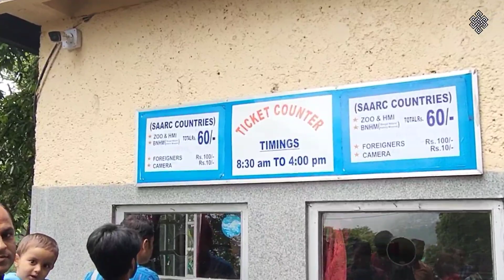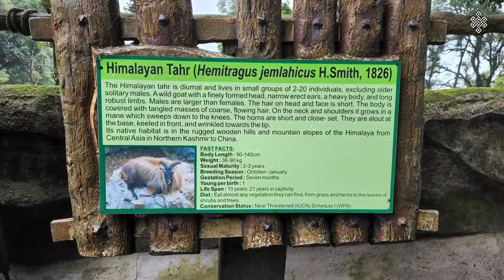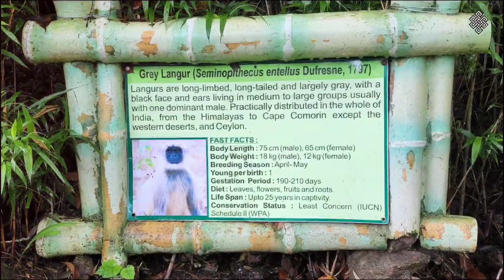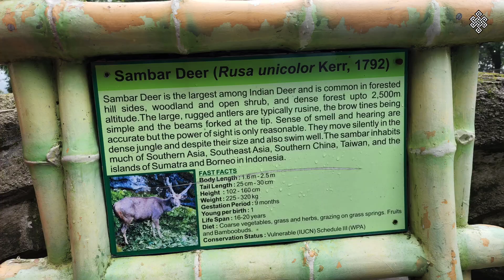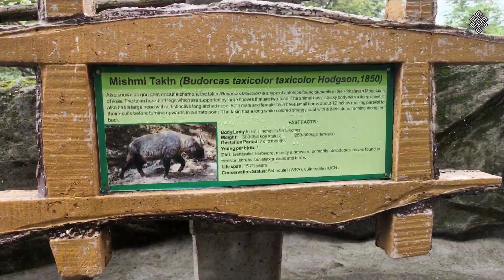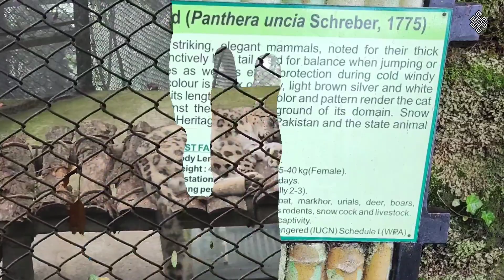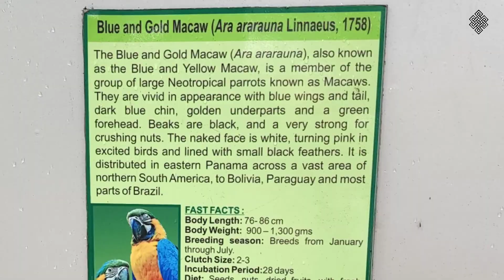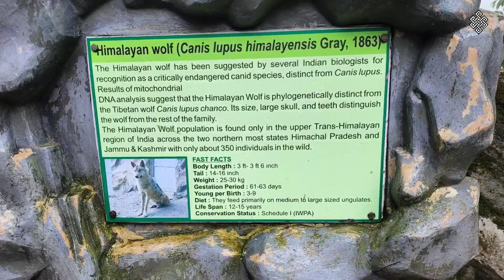Padmaja Naidu Himalayan Zoological Park || Darjeeling Zoo || Vlog